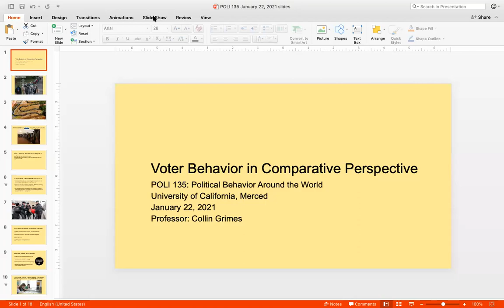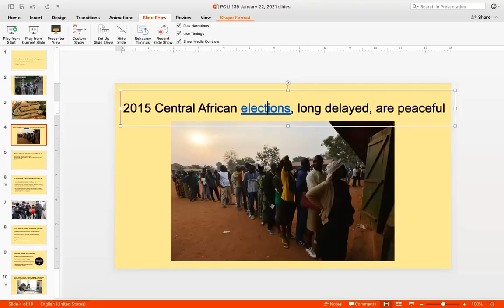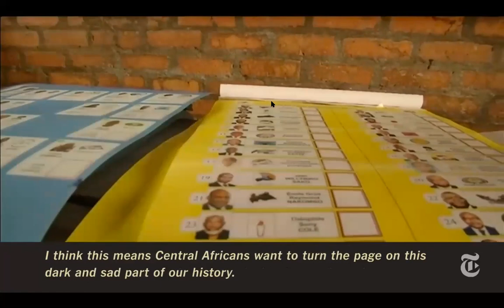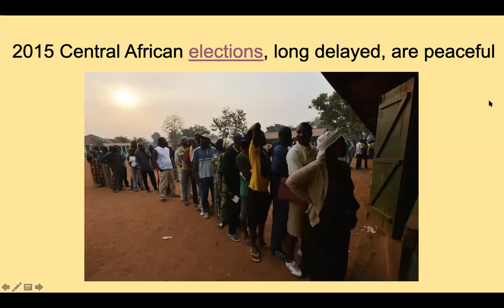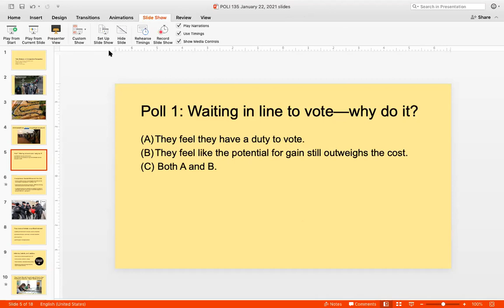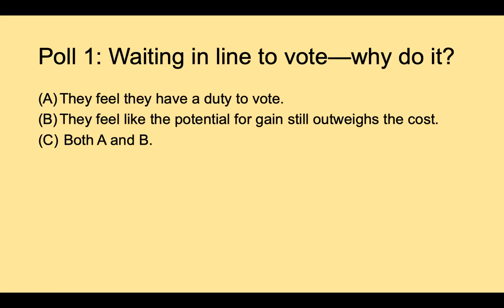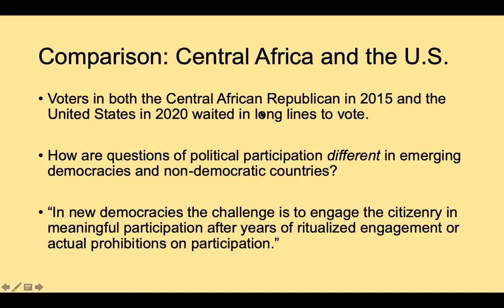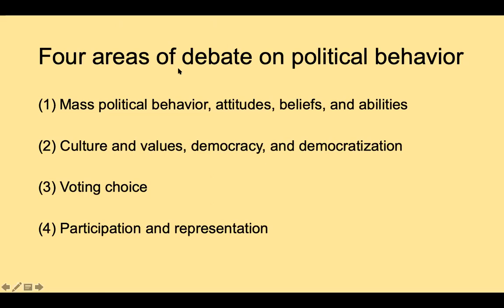POLI 135 January 22, 2021 Lecture